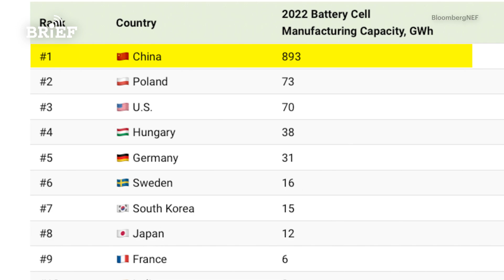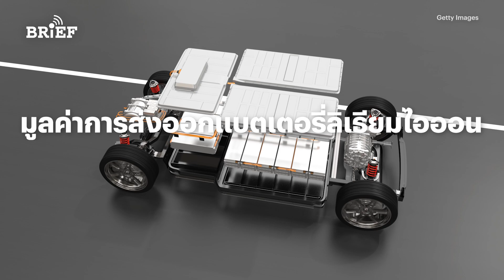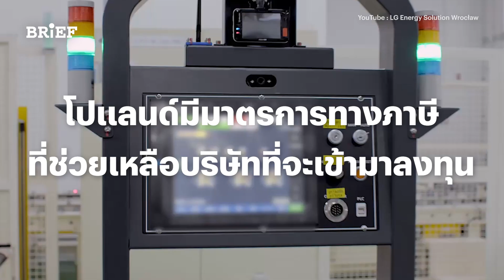ทำไม โปแลนด์ เป็นผู้ผลิตแบตเตอรี่รถ EV เบอร์ 1 ของยุโรป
ทำไมประเทศเล็ก ๆ ในยุโรปอย่าง 'โปแลนด์' ถึงได้กลายมาเป็นที่หมายปองของผู้ผลิตแบตเตอรี่รถยนต์ไฟฟ้า พวกเขามีของดีอะไรซ่อนไว้หรือเปล่า? คลิปนี้เราจะบรีฟให้คุณฟัง